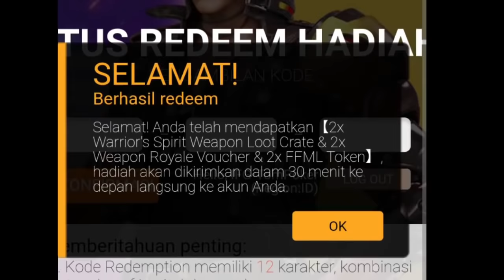KODE REDEEM FREE FIRE TERBARU HARI INI 9 MARET 2021‼️KODE REDEEM FF TERBARU DIJAMIN WORK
2.KOMEN ID FF DAN INSTAGRAM, BERIKAN ALASAN KENAPA MAU DIAMOND
3.WAJIB FOLLOW INSTAGRAM @putra_adhipratama DAN @putraxtv
4.TEMBUSIN 500 LIKE 1X24 JAM
5. PEMENANG DIUMUMIN DI INSTAGRAM @putraxtv [ kalian bisa cek sendiri ya ]

PERINGATAN

Kode redeem FF yang akan TomPoker bagikan pada tanggal 9 maret 2021 ini bisa kalian coba gunakan.